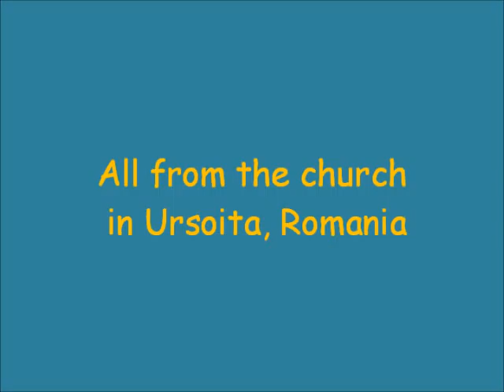Sweet prayers by children and youth in Romania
The church from Ursoita, Romania conducted a church retreat at Apa Vie Conference Center in Pestere.  One of the leaders made this video.  This is an edited sample of what took place.